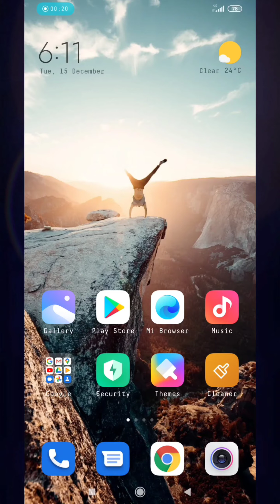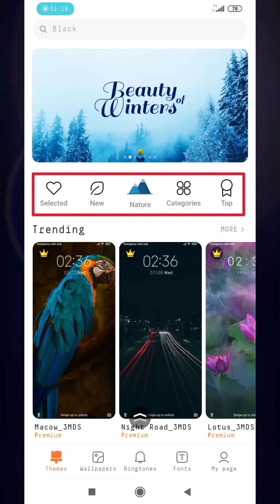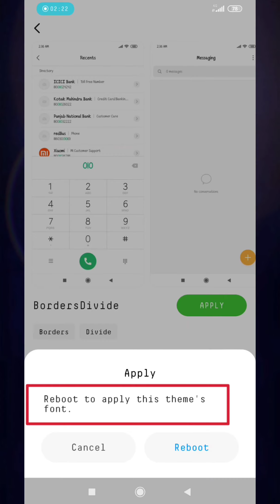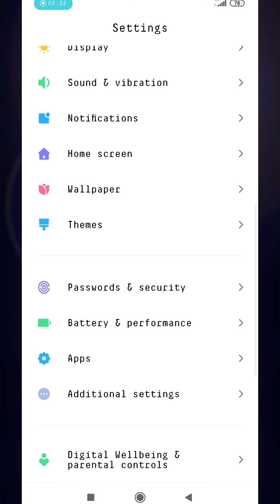how to change your phone font style in any Android (no root) full bangla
✗ Comment Pinned
✓ Liked on Facebook
✗ Captions Added
✗ Comment Hearted
✗ Chapters Added